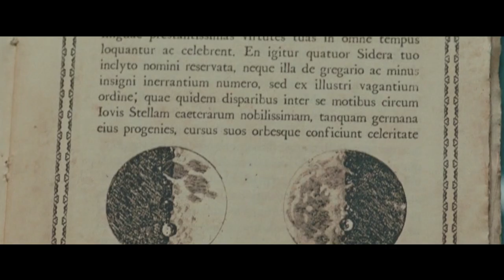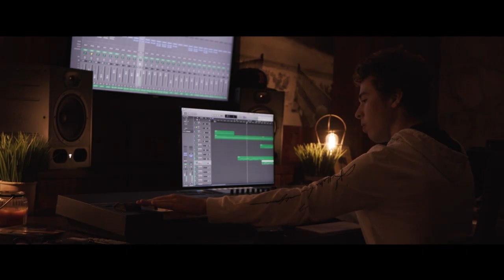Hans Zimmer - Chevaliers de Sangreal (Cover by Ashton Gleckman ft. Cremaine Booker)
Just in time for the film’s 15th anniversary, here’s my new version of Hans Zimmer’s theme for The Da Vinci Code, featuring Cremaine Booker (The Lion King, Geostorm) on the solo cello.

If your wanting to take your mixing to the next level, check out Joël Dollié's mixing course. He'll take you through the process step by step. Whether it's for film music, trailer music, etc - great course and great opportunity!